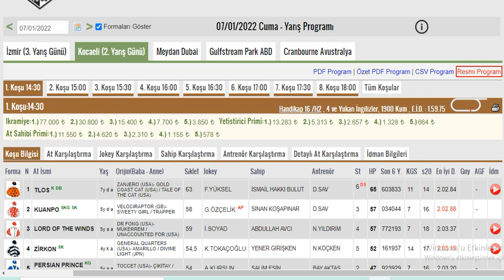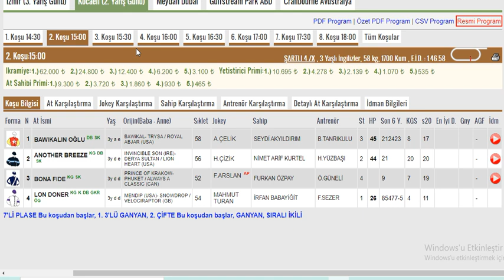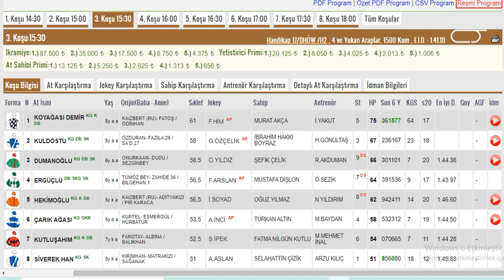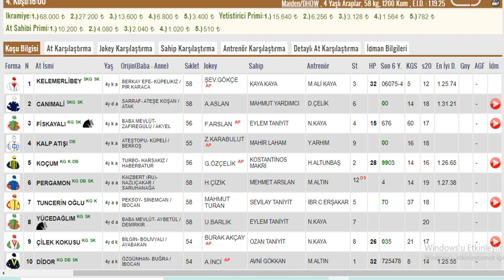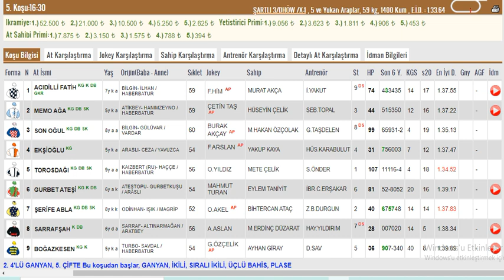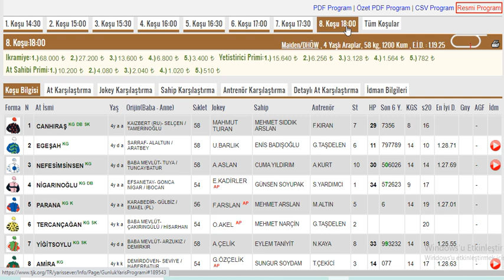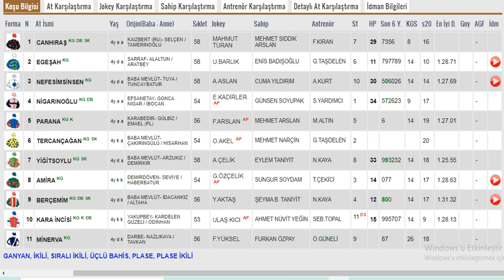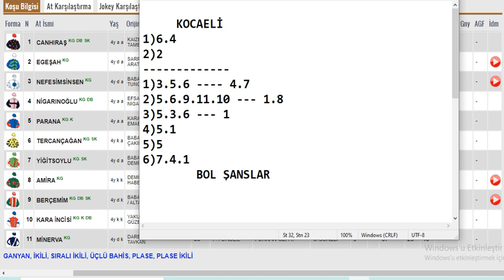7 Ocak 2022 Cuma Kocaeli Altılı Ganyan Tahminleri Ve Analizleri